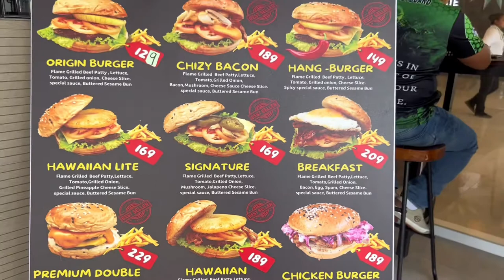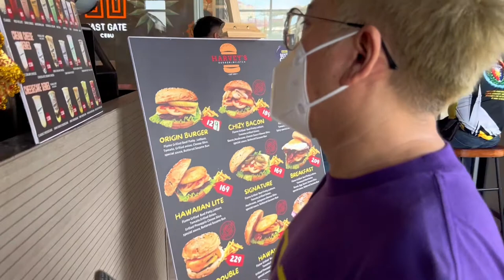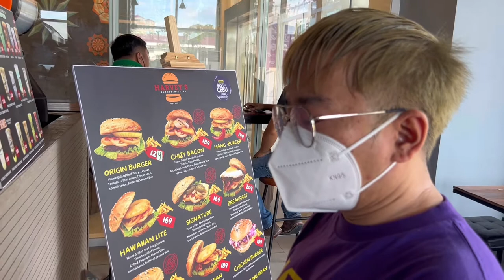Food trip: Trying out new burger and milk tea shop in Cebu || Harvey's Burger + Milktea || Medyo Boi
Food trip: Trying out a new burger and milk tea shop in Cebu located at Taft East Gate Cebu. The store name is Harvey's burger + milk tea.

Let me know your thoughts and reaction reaction video by leaving your comments below.